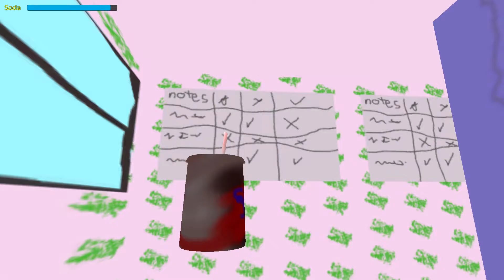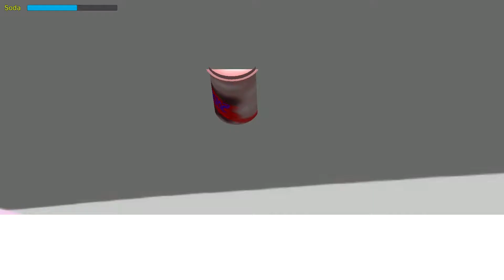Soda Drinker Pro - Part 4 - Drink Before You Drown!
Hey! You with the face! You should follow us on all of these awesome social medias! Like…..

And even though you may not use it anymore, like our page on…. FACEBOOK!